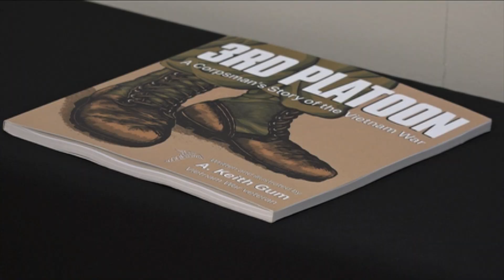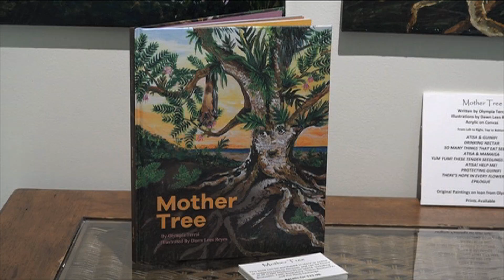Art exhibit shines light on Guam's illustrators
To close out the year, the Lee-Reyes Art Gallery will play host to its newest art exhibit, 'Pictures That Tell A Story' which opens on Saturday, Dec. 3.